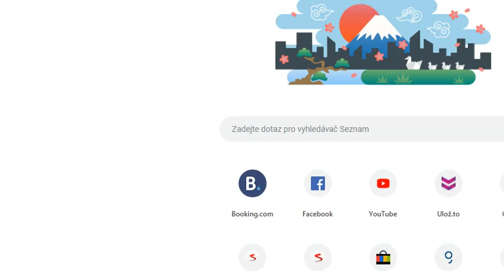km maranata iveta adamova comas v ruke comas v srdci a comas v kapse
km maranata ivate adamova